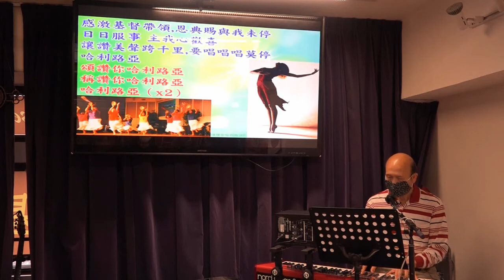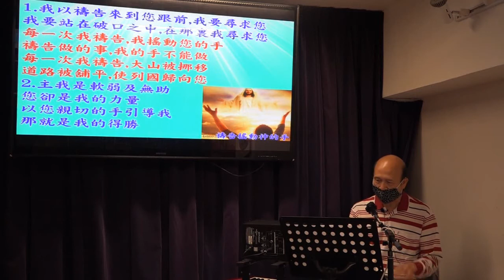帶領敬拜帶領弟兄姊妹進入神強烈的同在 8.3.2020-葉牧師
1. 與主的關係：怎樣建立與主相愛的關係，怎樣從主的愛得力，怎樣深信神的供應和計劃。
2. 處理生命：怎樣不被人、罪、負面思想情緒、婚姻和生活的問題、和侍奉的問題影響。
3. 進入不同層次的侍奉：侍奉可以由簡單的生活見證，到建立別人的靈命，或進入策略性的侍奉。
《輕鬆得勝》的特色：
1. 一目了然：簡單知道怎樣處理和發揮生命。
2. 有實際可行的方法：我和很多人曾20年實際地應用。
3. 可以輕鬆喜樂地得勝：可以在恩典中輕鬆喜樂地面對任何問題，不需要在壓力下成長。因為耶穌的軛是容易的，而上帝喜悅我們任何真心的努力。
4. 活出《輕鬆得勝》並不太難：處理和發揮生命並不是遙不可及。

報名WhatsApp及電話：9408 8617;
密碼Password：HongKong12
密碼Password：HongKong12